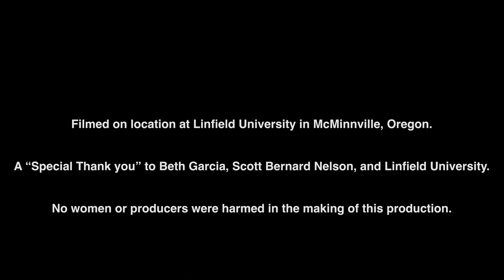BAD GUESTS, Episode 3: Sports with Chad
Without his boss’ consent, Chad pulls a fellow reporter into his crazy ideas for the first radio airing.

Episode #3: Sports with Chad
written by Houston Hunt

Gaffers
LARRY MCFARLING
WILL VOVES
STEPHANIE WARD-HARVEY

Grips
LARRY MCFARLING
WILL VOVES
STEPHANIE WARD-HARVEY

Wardrobe
JILL MURPHY LONG
BETH RAVENWOOD

Props
JILL MURPHY LONG

Set Design
JILL MURPHY LONG
TORI SHULLER
KLAYTON ALBRIGHT

Sound
STEPHANIE WARD-HARVEY

Script Supervisor SCOTT BERNARD NELSON

Slate TORI SHULLER

Location Manager SCOTT BERNARD NELSON

Post-Production Supervisor JILL MURPHY LONG

Editor RAYMOND PARSONS

Visual Special Effects LARRY MCFARLING

Closed Captions JILL MURPHY LONG

Producer JILL MURPHY LONG

Production Assistants
TORI SHULLER
KLAYTON ALBRIGHT
MAC SENDERS

Starring
HOUSTON HUNT as Radio Host Max V.
MATT WOODMAN as Sports Reporter Chad

Filmed on location at Linfield University in McMinnville, Oregon.

A “Special Thank you” to Beth Garcia, Scott Bernard Nelson, and Linfield University.

A big Thank you to Greg Long of Willamette Valley Bank for his ongoing support!

No women or producers were harmed in the making of this production.

*JML FILMS*
Justice/Mercy/Love

*JML TV*
“Just MORE Laughs!”
*LEFT COAST Comedy*

*Want To See More Comedic Sketches?*                                                                                 Please Support the Funny Writers, Actors and Crew of LEFT COAST Comedy: